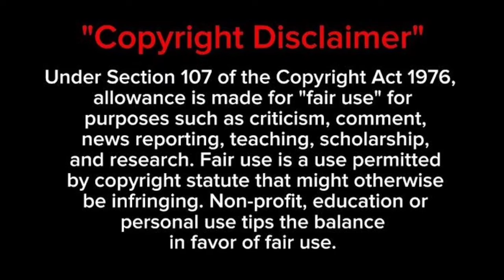வாடி வாசலை நம்பும் சூர்யா கார்த்தி | வில்லனாக கார்த்தி | Suriya | Karthik | New Movie Update